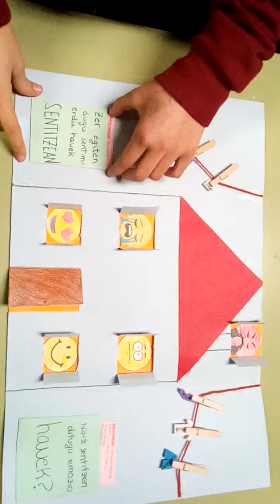Lap Book 2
Lap Book  de Luzia Ainhoa Igor